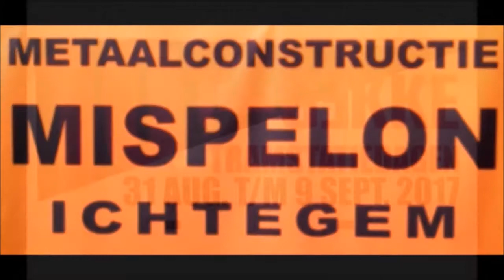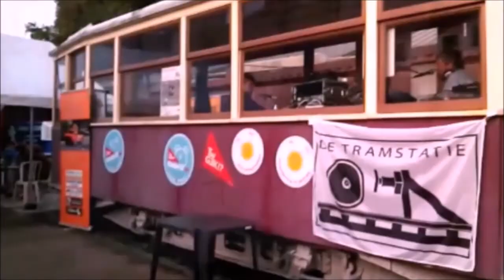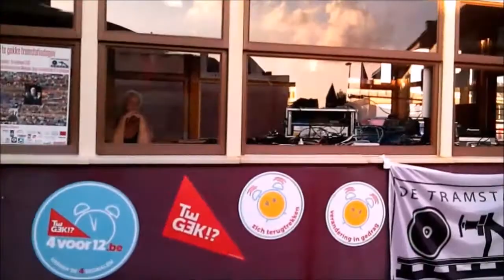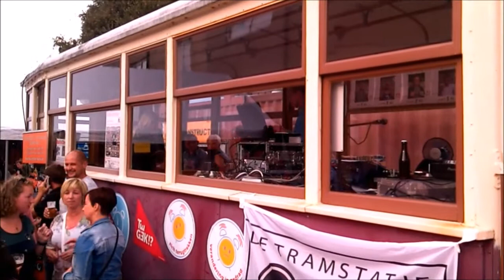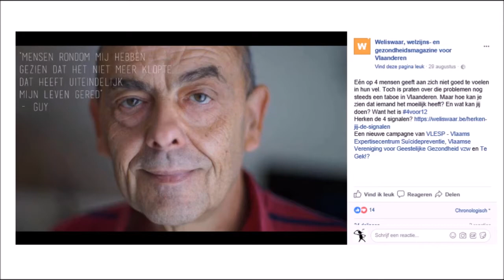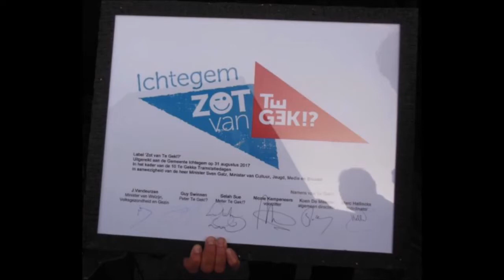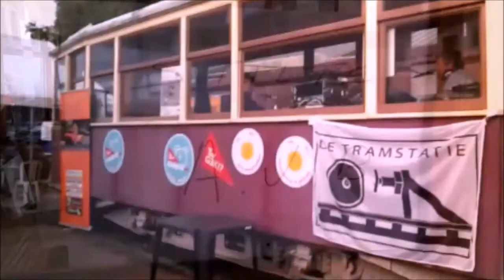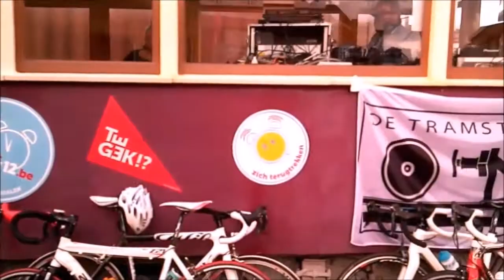10 Te Gekke Tramstatiedagen Ichtegem 2017 Deel 01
Deel 1 = Tram Nostalgie 't Kamieltje, Speech & Opening van de 10 Daagse